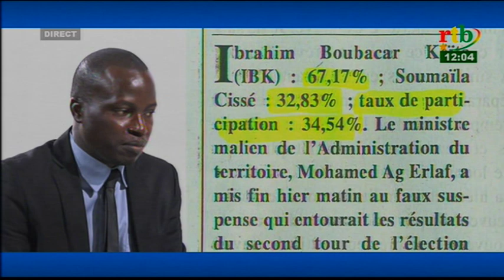Débat de presse du 19 aout 2018